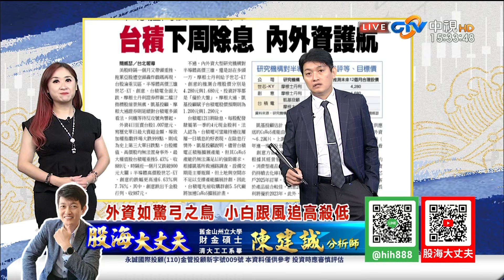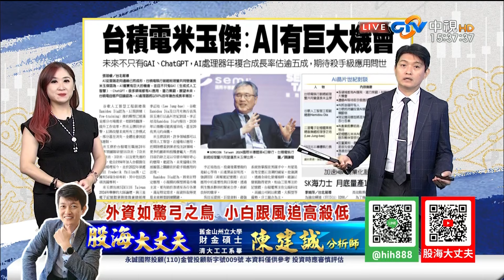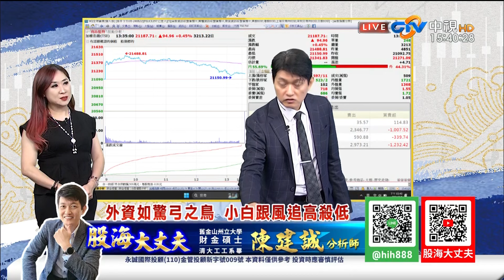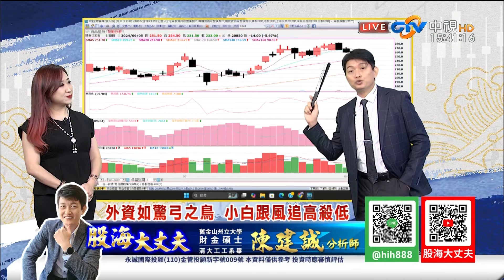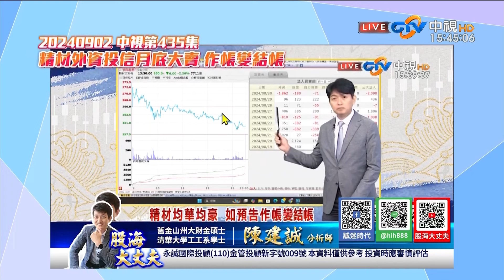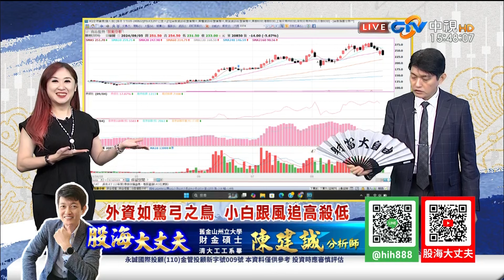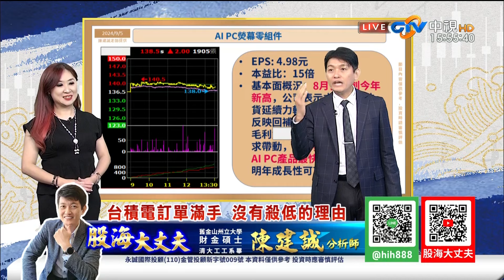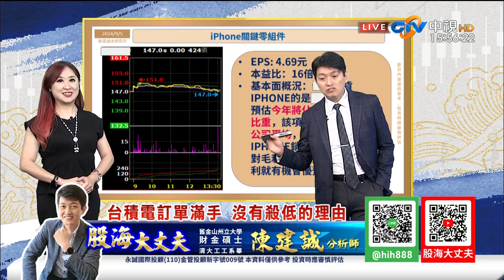中視【股海大丈夫】20240905 外資如驚弓之鳥 小白跟風追高殺低 台積電訂單滿手 沒有殺低的理由